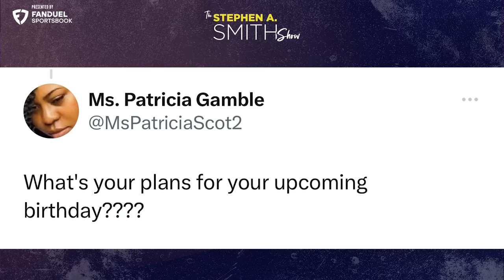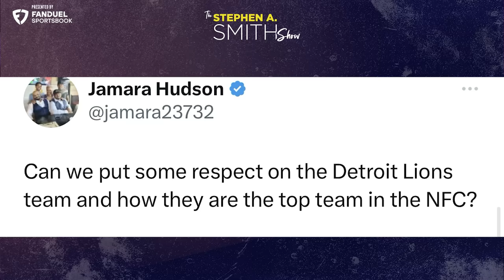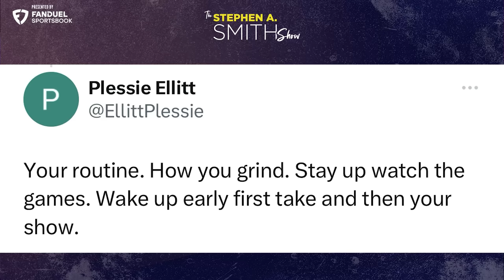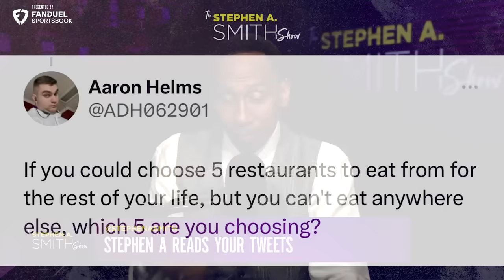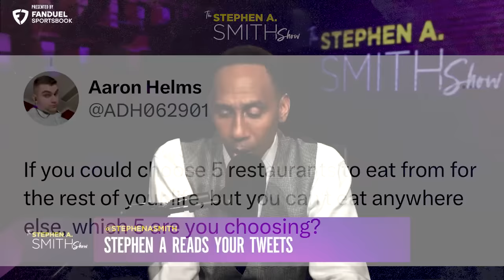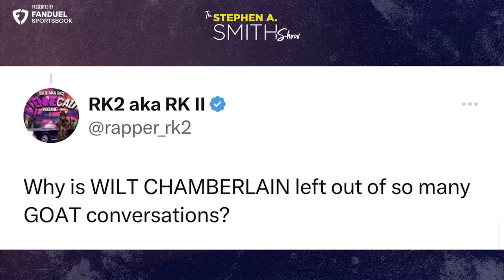Stephen A. Smith addresses Marcellus Wiley controversy, depression, being kinder to athletes, more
Stephen A reflects on his criticism of Cowboys quarterback Dak Prescott, touches on Marcellus Wiley’s thoughts about him and explains why we should be lifting each other up and not tearing down.